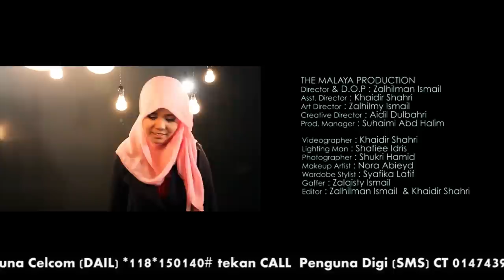Najwa.Latif - Kosong [Official Music.Video HD]